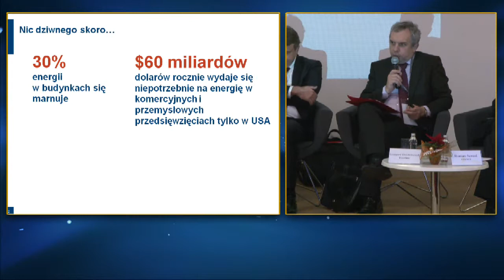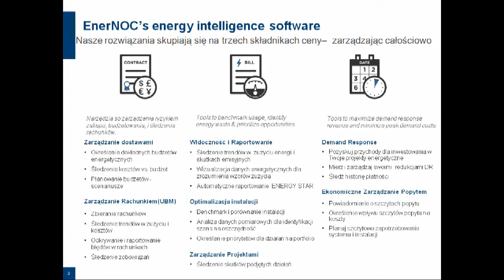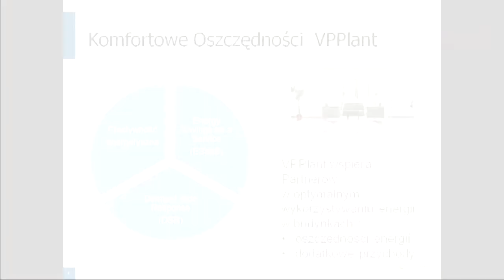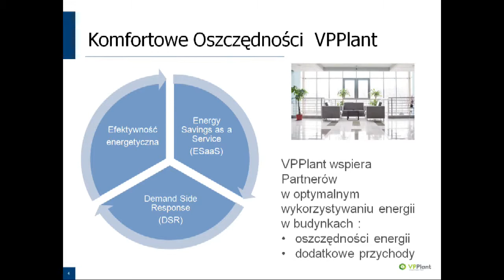POWER RING 2014 SESJA III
POWER RING 2014: Europejski rynek energii między Zjednoczoną Europą i odrębnością narodową

SESJA III: BUSINESS CASE: CZY EUROPA BEZ REINDUSTRIALIZACJI MOŻE POZOSTAĆ KONKURENCYJNA
NA RYNKU?

W panelu udział wzięli:
• Marcin Bielecki, Dyrektor Sprzedaży do Sektora Energetycznego, Hewlett-Packard Polska
• Leszek Juchniewicz, Wiceprzewodniczący Społecznej Rady ds. Zrównoważonego Rozwoju Energetyki
• Henryk Jacek Kaliś, Przewodniczący Forum Odbiorców Energii Elektrycznej i Gazu
• Mirosław Kowalik, Dyrektor Sprzedaży i Marketingu, ALSTOM Sp. z o.o.
• Grzegorz Onichimowski, Przedstawiciel na Polskę Enernoc
• Maciej Sokołowski, Dyrektor Departamentu Prawa Energetycznego w Kancelarii Prawniczej Maciej Panfil i Partnerzy
• Roman Szwed, Prezes Zarządu ATENDE SA
• Tomasz Ślęzak, Country Manager, ArcelorMittal SA
• Adam Witek, Prezes Energetyka sp z o.o w Lubinie oraz WPEC S.A. w Legnicy, Grupa KGHM